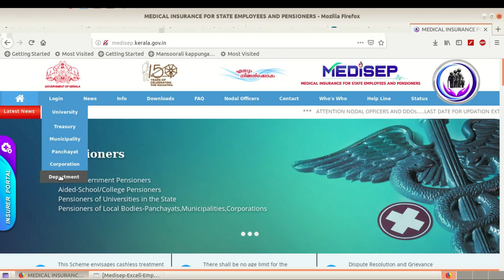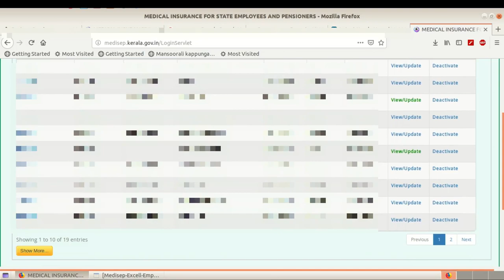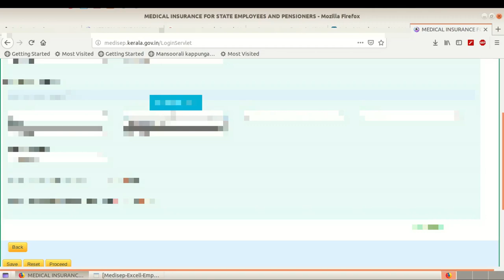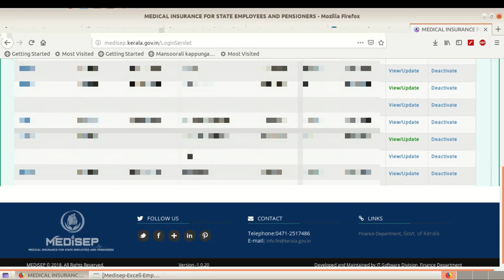Medisep Kerala - Useful Tips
Some tips that save time while using Medisep site